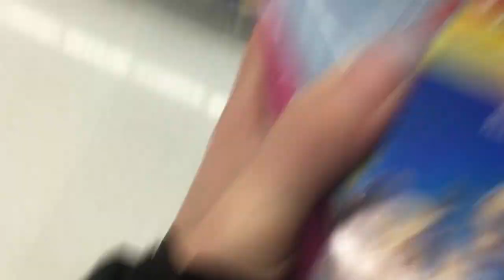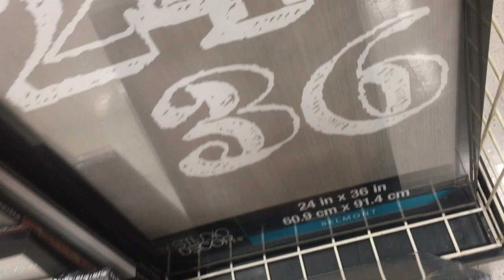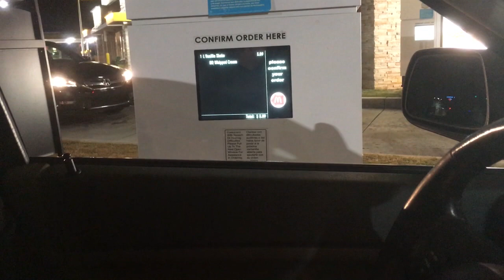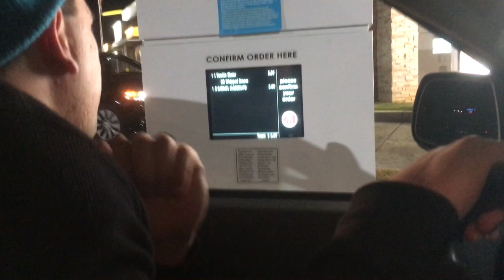SHOPPING CRAZINESS!! │DAILY VLOG 11•23•17